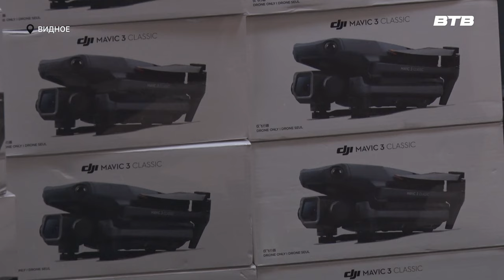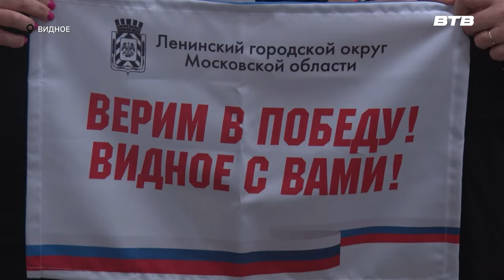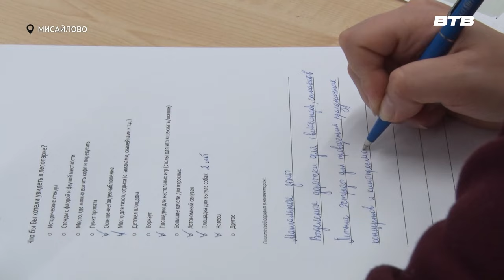Новости телеканала Видное-ТВ (05.08.2024 - понедельник)